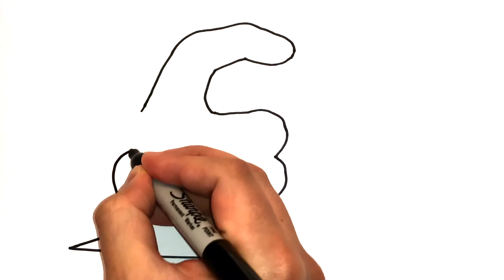How to Draw a Snake Easy 🐍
Hi! Today learn how to draw a snake using your hand! 🐍